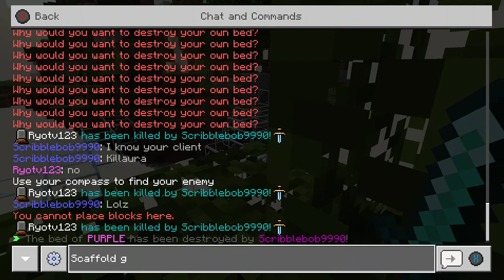destroying lifeboat bedwars kill aura and scaffold hacked